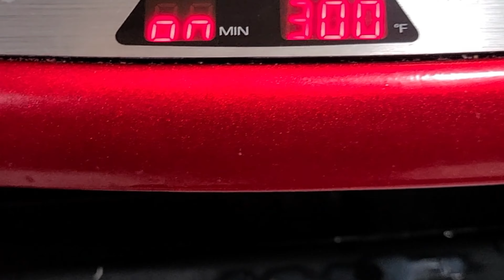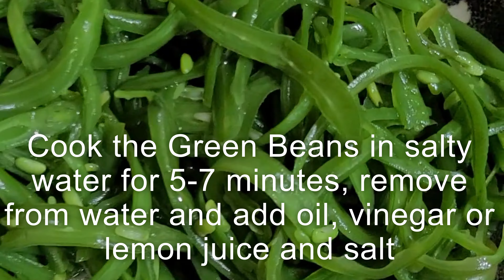Cook with me: Alternative salads | Special Mama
Today I'm showing you how vegetables are eaten as salads in different parts of the world.
Corn, Tomato & Radishes Salad, Green Bean Salad and Grilled Lettuce.

Corn Salad:
-Fresh Corn (you can also use frozen)
-Tomatoes
-Red Radishes
-Mayonnaise to taste
-Vinegar or Lemon Juice to taste

Green Bean Salad:
-Green Beans cut in Julienne (you can use knife or peeler)
-Oil

Griller Lettuce:
-Romaine Lettuce
- Salt & Pepper to taste
-Oil for grilling or if using a skillet